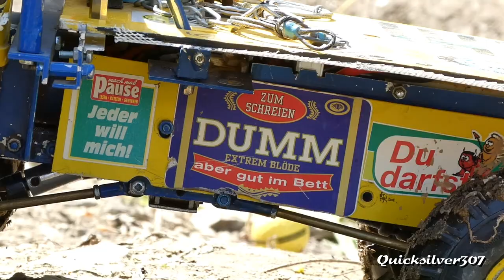RC Truck Trial - Ostrial Zwönitz 2023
Der 3. und 4. Wertungslauf auf der neu angelegten Strecke in Zwönitz. Es gab drei anspruchsvolle Sektionen die den Fahrern und Fahrzeugen alles abverlangten.